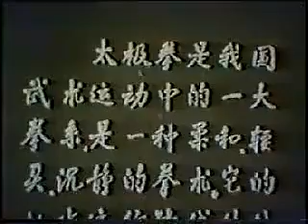田秀成、雷慕尼等名家表演的各式太极拳